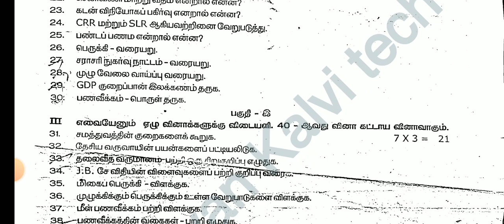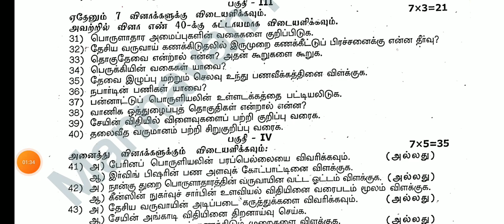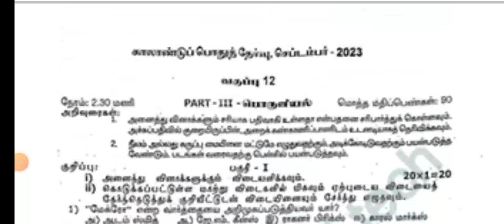12TH STD ECONOMIC COMMON QUARTERLY EXAM SEPTEMBER-2023 CONFIRM ORIGINAL QUESTION PAPER LEAKED🔴JUSTIN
12TH STD ECONOMIC COMMON QUARTERLY EXAM SEPTEMBER-2023 CONFIRM ORIGINAL QUESTION PAPER LEAKED🔴JUSTIN